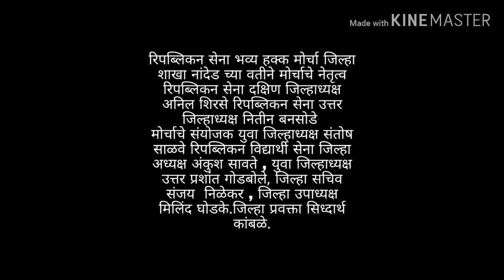रिपब्लिकन सेनेचा जिल्हाधिकारी कार्यालय नांदेड येथे भव्य मोर्चा दिनांक १३•०९•२०१९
✊रिपब्लिकन सेनेचा
✊जिल्हाधिकारी कार्यालय नांदेड येथे भव्य मोर्चा दिनांक 👉१३•०९•२०१९